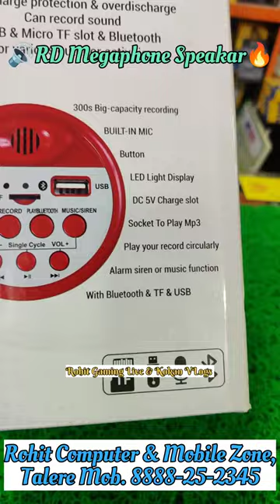RD MegaPhone Speaker 😍🔥 TL-10 Model 😍😍 Free Home Delivery 🚚🚚 Or Visit Rohit Mobile Talere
RD MegaPhone Speaker 😍🔥 TL-10 Model 😍😍 All Mobile Accessories Available 🔥🔥 Free Home Delivery 🚚🚚 Or Visit Shop Rohit Computer & Mobile Zone, Talere 🏃🏃

RD Mobile Accessories
R.D.Mobile
RDmobile4U
Mobile Accessories store
Mobilerepairing&sales